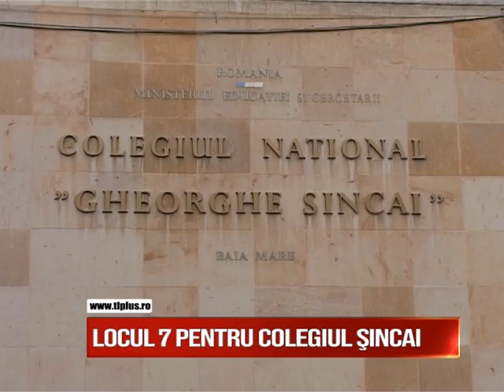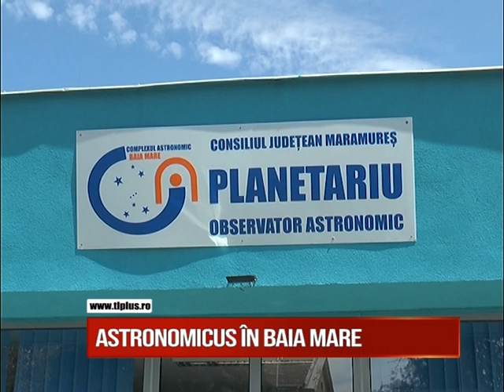Știri pe scurt 1 iulie